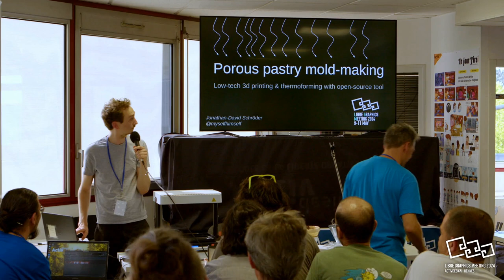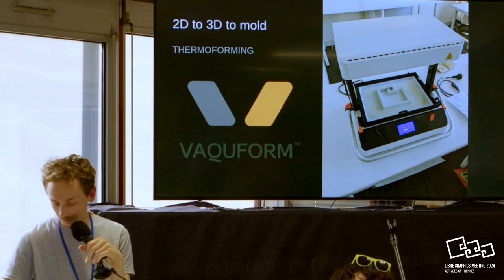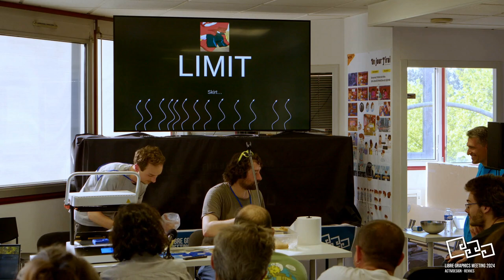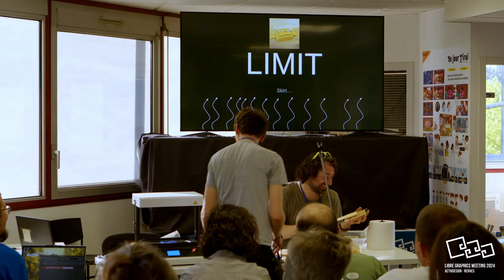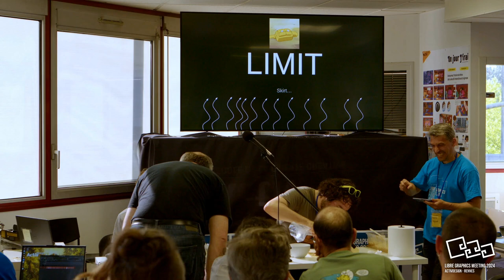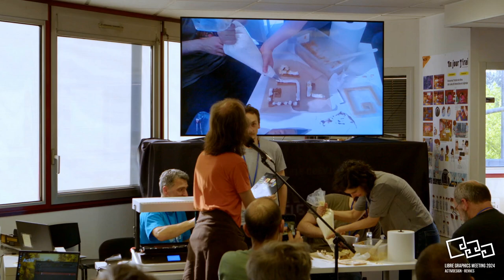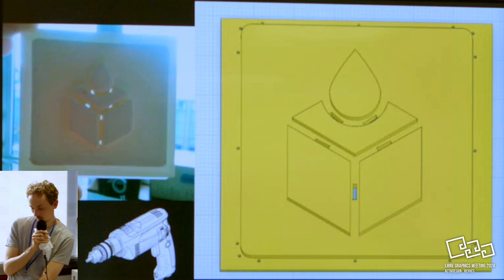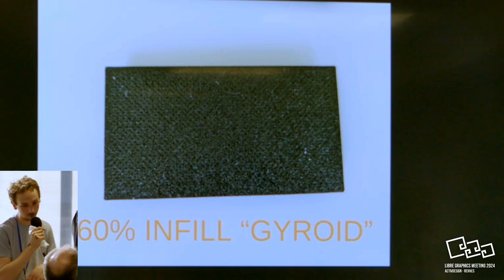Open source chocolate molding with porous 3d printing by Jonathan David Schroder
In 2023, Blender and Inkscape tricks have been shown at the GrafikLabor, explaining how to design french Petit Ecolier-like chocolate biscuit molds and cookie cutters. This time in 2024, a low-tech PrusaSlicer / Cura3D trick will be demoed to obtain more precise low-relief food-safe molds during thermoforming. The Libre Graphics Meeting logo will be used for making chocolate chip molds with 3 techniques on a dental vacuum-forming machine (FDM without vents, FDM with CAD-made vents, FDM with slicer-step intrinsinc porosity). Such food safe molds can be used for ice cubes, ice cream, cake iced inserts and chocolate bars! Resulting molds will be available to all participants during the event, to make their own ice cubes for drinks or simple yoghurt-based ice creams.

LibreGraphicsMeeting 2024 (LGM)
Organiser : AFGRAL
Venue : Activdesign Rennes, France
Video publication supported by :  Font Bureau

recorded by: Rémy Perthuisot
softwares : blender, inkscape and gimp.